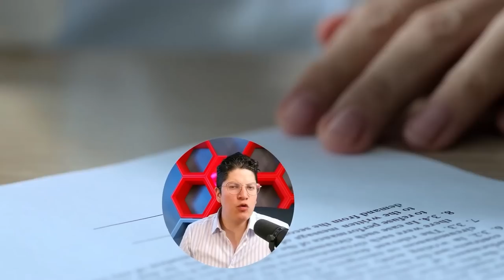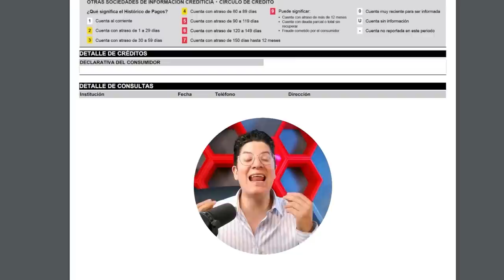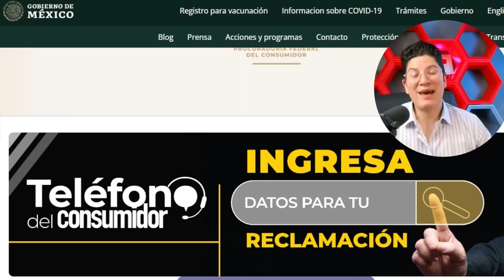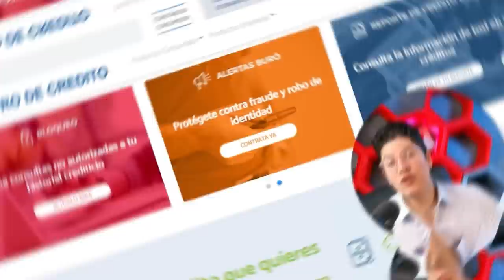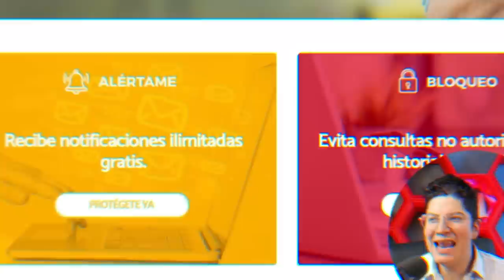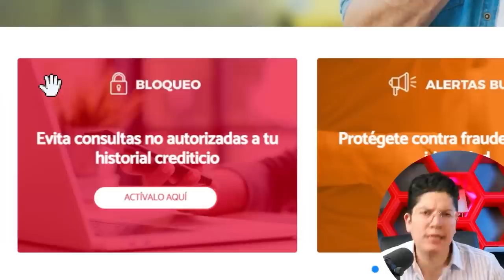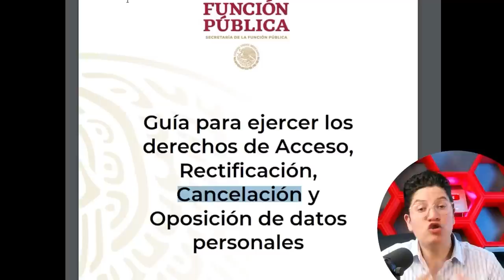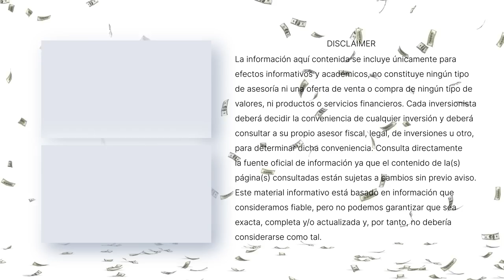Bloqueo del Buró de crédito y créditos a tu nombre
⏲️ Programa una ASESORÍA GRATUITA para seguros con el equipo de EL LAGO DE LOS BUSINESS

🚨 ATENCIÓN: Si NO haces esto, te pueden quitar +$200,000 sin darte cuenta. La importancia del Bloqueo de tu Buró de crédito para evitar suplantación de identidad.

00:00 Intro
00:21 ¿Qué hacer si te llega una tarjeta de crédito que no pediste?
03:52 ¿Qué hacer si piden un préstamo a tu nombre?
06:40 Servicios de alertame y bloqueo de buro de crédito
09:09 ¿Cómo funciona alertame en buro de crédito?
10:02 ¿Cómo funciona bloqueo de buro de crédito?
11:21 ¿Cómo falsifican tu identidad para pedir un crédito?
12:38 Derechos ARCO

1- Únete al Grupo de Face: INVERSIONISTAS LAGO DE LOS BUSINESS
2- Tips Diarios en el Instagram @ellagodelosbusiness